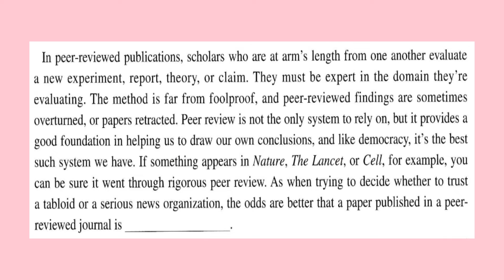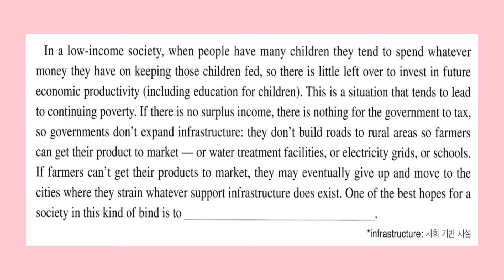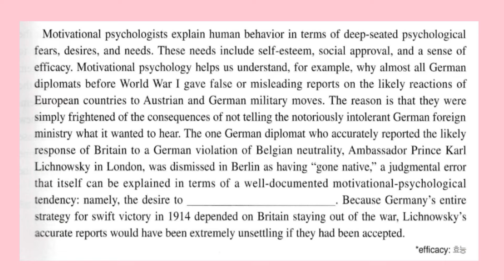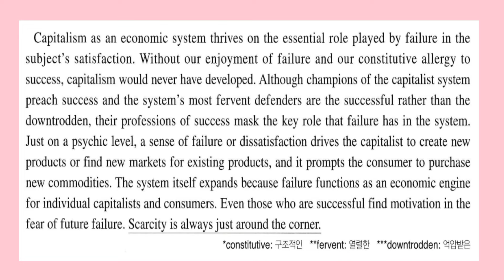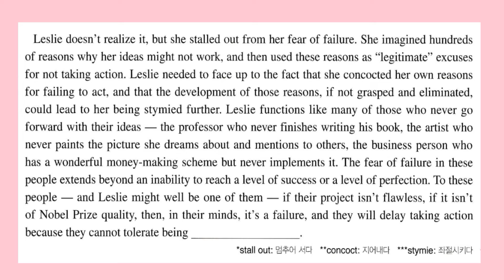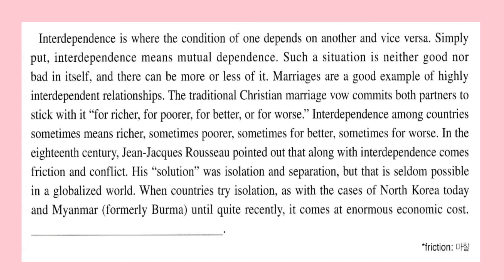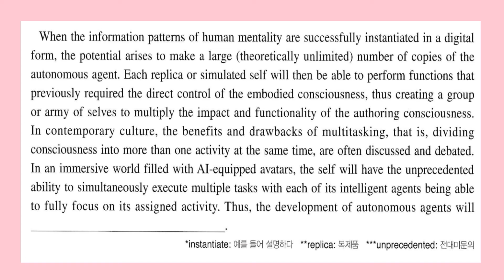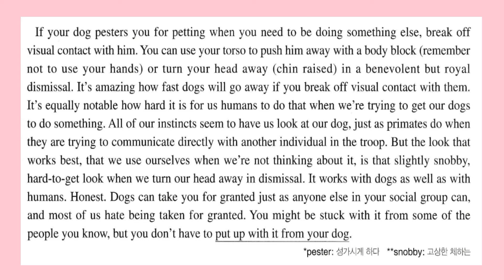[2022] 수능특강 라이트 영어독해연습 2강 / EBS 수능특강 Light 고등 영어독해연습 (2022)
2022년 새로운 수능특강 라이트 교재가 출간되었습니다.
본문과 음원으로 구성되어 있습니다.

[EBS 수능특강 Light 영어 독해 연습]은 대학수학능력시험을 준비하는 고1,2 예비 수험생들이 [EBS 수능특강]을 학습하기 전 도약 단계로서 수능 영어시험의 출제 경향과 유형에 미리 대비할 수 있도록 다양한 소재와 적절한 수준의 지문으로 종합적 독해 학습이 가능하도록 하였다. 또한 [수능특강]의 체제를 따르되 학생들이 보다 가볍고 부담없는 분량으로 학습할 수 있도록 구성하였다.

Exercise1 0:00
Exercise2 1:02
Exercise3 2:00
Exercise4 3:19
Exercise5 4:47
Exercise6 5:54
Exercise7 7:09
Exercise8 8:17
Exercise9 9:27
Exercise10 10:43